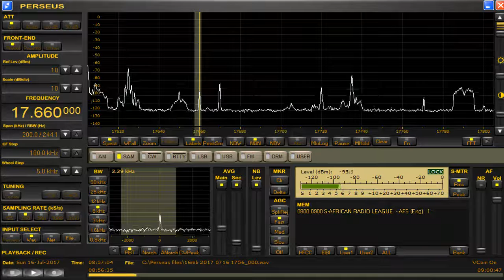17660 kHz July 16,2017 0804 57 UTC